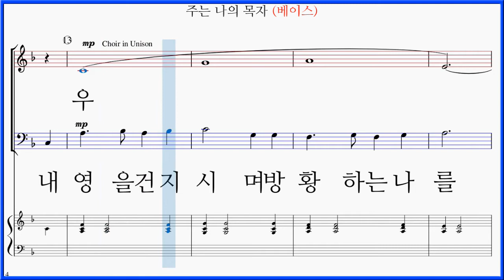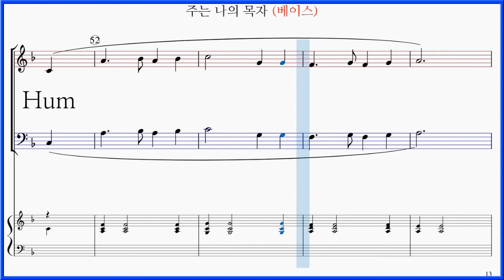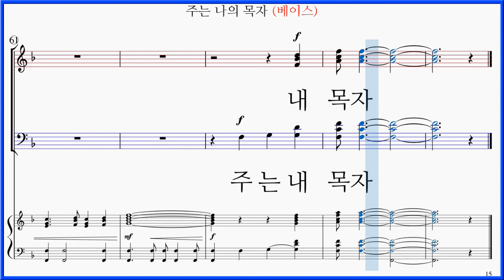[베이스] 주는 나의 목자(Lani Smith) / 주는 내 목자시니 부족함 없도다 파트연습 악보동영상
"주는 나의 목자(Lani Smith)" 파트연습 링크 입니다.

'주는 나의 목자(Lani Smith)" 혼성4부 파트연습 6곡 재생목록 링크 입니다.